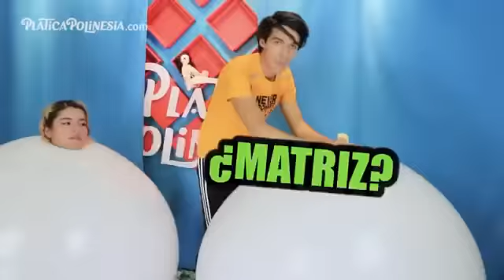SI TE RÍES O SONRÍES PIERDES NIVEL dios😂🔥LOS POLINESIOS